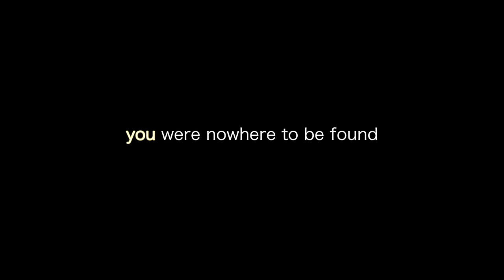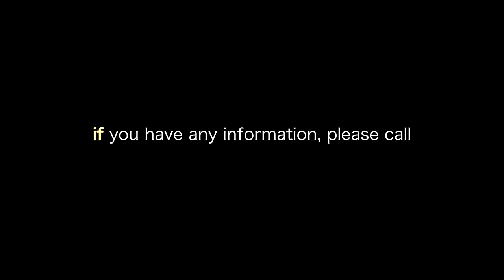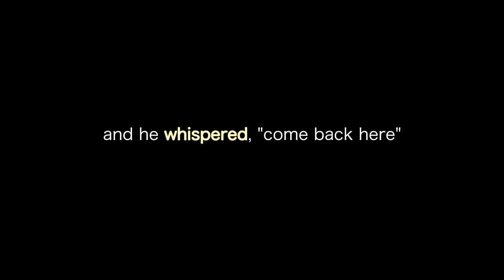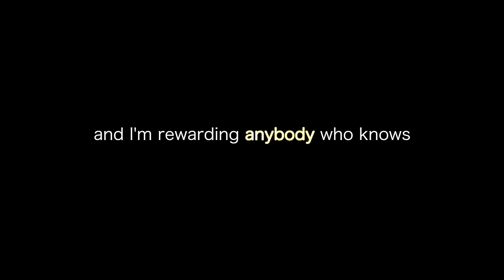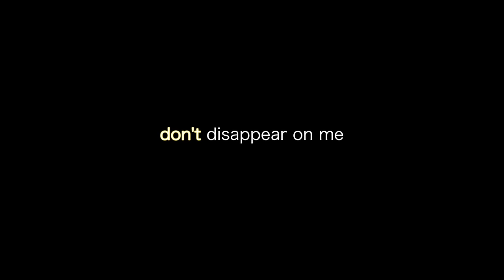Punchline - Telephone Pole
Off the Album "Thrilled"

Saw you in the smoky basement
Looming in the crowd
Snapped a picture of the party
With you in the background

Walking up the stairs
I was stuck in conversation
About polluted air

By the time I climbed the steps you
Were nowhere to be found
So I ran out on the front lawn
Saw your taillights fading out
So I questioned all the guests
Overtop of Kanye West
I had to know just who you were

I put your picture on a telephone pole
If you have any information please call

You walked in the smoky basement
and didn’t know a soul
You had just moved to Chicago
You weren’t used to the cold

You met him at the drive-in
To see Can’t Buy Me Love
You were feeling kinda tired
He was trying to wake you up

Yeah you didn’t wanna go
But you’d been feeling so alone
And he whispered “come back here"
Overtop of Tears For Fears
And he seemed an alright guy
But there was something in his eye